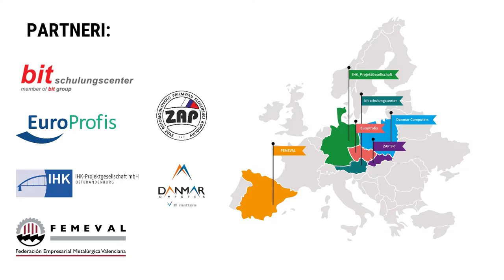CAR Master školenie pre majstrov vo výrobe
Pracujete vo výrobnej spoločnosti?

Myslíte si, že majstri alebo vedúci výroby potrebujú vzdelanie šité na mieru?

CAR Master je projekt určený na pomoc majstrom, HR expertom/trénerom a výrobným spoločnostiam.

Dvojročný projekt spojil organizácie zo 6 krajín EÚ, aby vytvorili platformu na vzdelávanie majstrov kombinovanou (blended learning) formou.

Majstri vo výrobe sú kľúčoví zamestnanci, ktorí zavádzajú rozhodnutia manažmentu priamo do práce operátorov.

Našou víziou je identifikovať aktuálne kvalifikačné požiadavky majstrov v európskom automobilovom/výrobnom sektore a vyvinúť pre nich na mieru šitú vzdelávaciu platformu.

Naše ciele:
rozvoj kompetencií
motivácia
poskytovanie školiacich materiálov
prispôsobiť odborné vzdelávanie potrebám trhu práce
zjednotiť požiadavky na majstrov vo všetkých krajinách EÚ